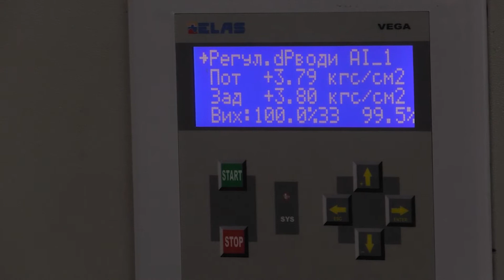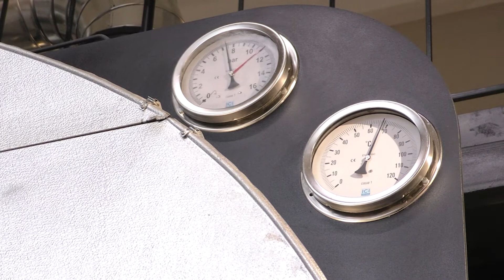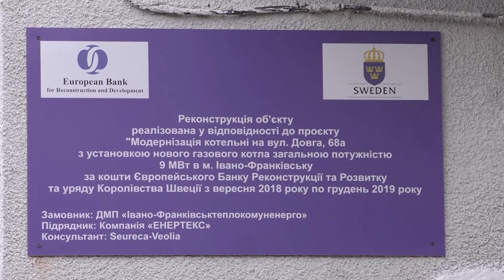МОДЕРНІЗОВАНА КОТЕЛЬНЯ 27.02.2020 Вісник Міського Голови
Сьогодні міський голова Руслан Марцінків відвідав відкриття модернізованої котельні на вул. Довгій, 68а. Ця котельня забезпечує послугами з централізованого теплопостачання та гарячого водопостачання житловий сектор, бюджетні заклади та інших споживачів. Після модернізації та установки нового котла загальний економічний ефект складе 4 875 тис. грн. в перший рік повноцінної роботи.

Проект «Модернізація котельні на вул. Довга, 68а з установкою нового газового котла загальною потужністю 9 МВт» – одна із інвестиційних складових проекту “Реконструкція та модернізація системи централізованого теплопостачання міста Івано-Франківська”, який фінансується за кредитні кошти ЄБРР та грантові кошти уряду Швеції. В ході оновлення окрім встановлення нового котла були виконані ремонт фасаду та приміщення котельні всередині. Як зазначає працівниця Марія Романів, завдяки комп’ютеризації, можна відстежити всі процеси, що відбуваються в котельні на моніторі комп’ютера, тож робота в закладі значно полегшиться.

«Сектор централізованого теплопостачання – один із найскладніших для інвестування. Але ми розуміємо, що і місто, і ДМП «Івано-Франківськтеплокомуненерго» потребують інвестицій, щоб покращити енергоефективність. На цій котельні встановлений новий жаротрубний котел, який дає десь до 10 додаткових відсотків економії газу і повністю оновлене насосне господарство, що дає до 30-40% економії електроенергії. Це позитивний проект і нам приємно, що це вже 4 котельня за кошти ЄБРР та грантові кошти уряду Швеції. Ми спеціально залучаємо грантові кошти, щоб зменшити тарифне навантаження на мешканців Івано-Франківська», – заявив на відкритті Ігор Князєв, провідний банкір Європейського банку реконструкції та розвитку.

Передбачається, що споживання природного газу буде зменшено на 708 тис. м3 , а електроенергії – на 109 тис кВт/год на рік. Викиди вуглекислого газу та оксидів азоту теж суттєво зменшаться і складатимуть відповідно 0,186 та 0,466 тон в рік.

Проект окупиться уже за 4,1 роки.

«Це вже 4 міська котельня, яка реконструюється за кошти Європейського банку реконструкції та розвитку. Наступна на черзі – одна з найбільших котелень у місті, що на вул. Дорошенка. Лише за минулий рік ми використали 92 млн. гривень лише на те, щоб система централізованого опалення функціонувала. Тож працюємо над тим, щоб оновити всі міські котельні, що потребують модернізації – з міського бюджету або за допомогою коштів Європейського банку реконструкції та розвитку. Теплоенергетика в державі переживає непрості часи, тож для нас дуже важливо економити кошти, газ та ресурси», – прокоментував відкриття Руслан Марцінків.